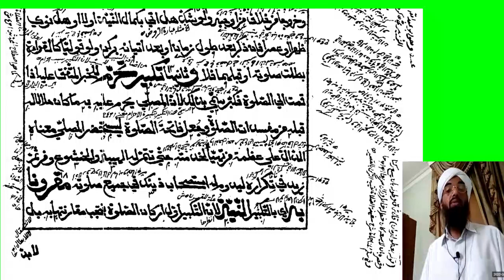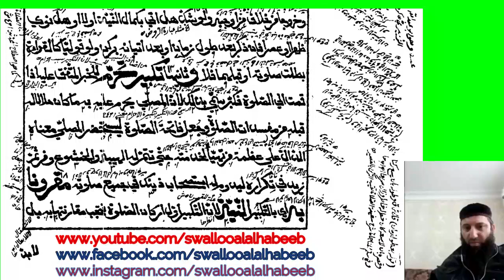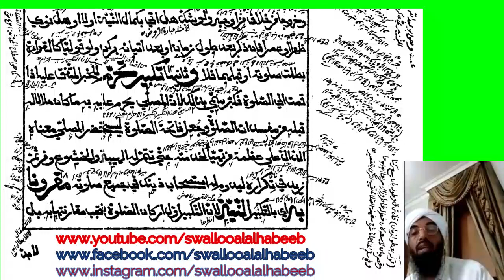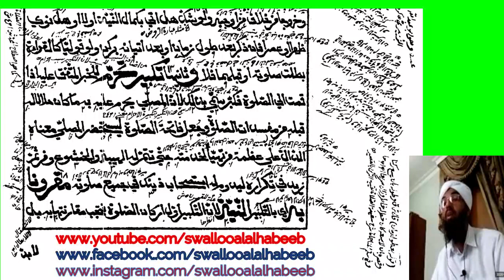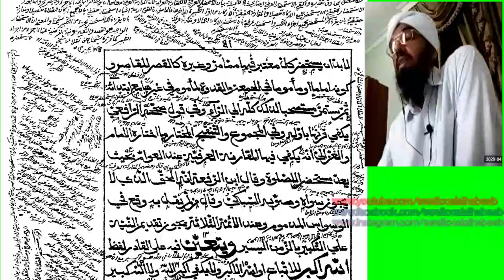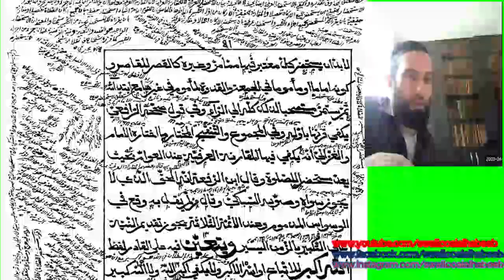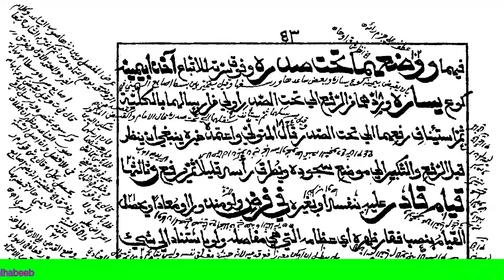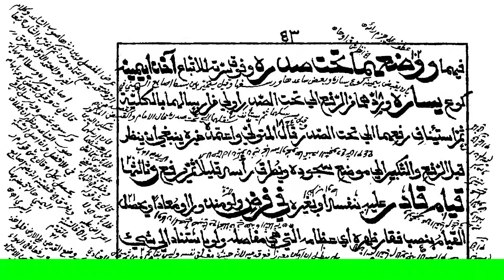مسائل تكبيرة الإحرام | درس فتح المعين لزين الدين المخدوم المليباري يلقيه عبد الحكيم الكنافلي السعدي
مسائل تكبيرة الإحرام | درس فتح المعين للعلامة الشيخ زين الدين المخدوم المليباري يلقيه الشيخ الدكتور عبد الحكيم الكنافلي السعدي